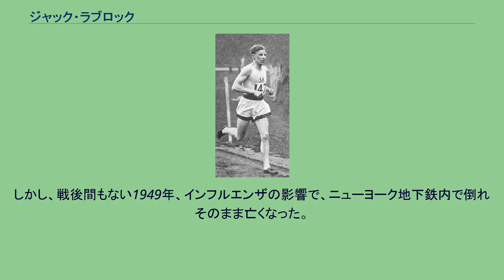ジャック・ラブロック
ジャック・ラブロック（John ("Jack") Edward Lovelock、1910年1月5日- 1949年12月28日）は、ニュージーランドの陸上競技選手。
1936年ベルリンオリンピックの金メダリストである。
ラブロックは、英国移民の子としてニュージーランド南島にある小さな町であるクラシントンで育った。
学校に通っていたころからスポーツの才能に秀でていた。
学校を卒業した後は、オタゴ大学に進学し医学の道を志した。
一方で、大学の陸上部にも所属し、ニュージーランドの1マイル選手権を制している。
1931年にはローズ奨学制度を利用し、オックスフォード大学に進学した。
1932年には、1マイルの大英帝国記録を樹立。
同年に開催されたロサンゼルスオリンピックでは1500mに出場したが、7位と惨敗してしまう。
しかし、翌1933年には1マイルで4分7秒6の世界新記録を樹立。
1934年には、ブリティッシュ・エンパイア・ゲームズの1マイルで金メダルを獲得した。
そして、1936年には2度目のオリンピックとなるベルリンオリンピックに出場。
開会式においてニュージーランド選手団の旗手を務めた。
1500mで3分47秒8の世界新記録を樹立し、アメリカのグレン・カニンガム、前回金メダリストのイタリアのルイージ・ベッカリを押さえ金メダルを獲得した。
ニュージーランドの陸上競技選手初のオリンピック金メダルであった。
オリンピックで金メダルを獲得したラブロックは、オリンピックの後引退し開業医となる。
第二次世界大戦では医官として従軍した。
しかし、戦後間もない1949年、インフルエンザの影響で、ニューヨーク地下鉄内で倒れそのまま亡くなった。